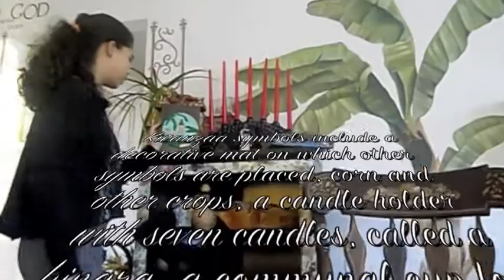Kwanzaa symbols! 1:03 SEC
Kwanzaa symbols include a decorative mat on which other symbols are placed, corn and other crops, a candle holder with seven candles, called a kinara, a communal cup for pouring libations, gifts, a poster of the seven principles, and a black, red, and green flag. The symbols were designed to convey the seven principles.